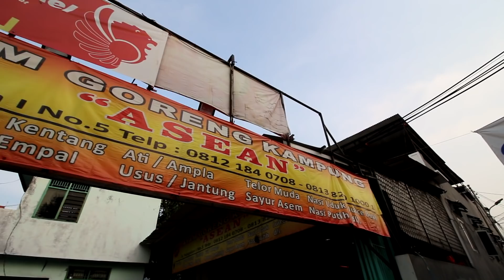SEHARI LUDES 300 POTONG & JUALAN SUDAH 2 GENERASI !! INDONESIAN STREET FOOD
Ini salah satu kuliner yang Ciamikkk!
Recommended

Bisa pesan melalui Gofood dan Grabfood

jangan lupa coba juga Otak-Otak yang berjualan sudah 14tahun.

Alamat:
NASI UDUK
Ayam Goreng Kampung "ASEAN"
Jl. Pejagalan I No.5, RT.3/RW.5, Pekojan, Kec. Tambora, Kota Jakarta Barat, Daerah Khusus Ibukota Jakarta 11240

buka jam 16.00 sampai 22.00

Harga:
Tahu 3rb Tempe 2rb
Ayam Kampung Goreng 22rb
Ayam Kampung Bakar 23rb
Ati/Ampla 2rb
Pete 7rb
Empal 16rb
Nasi Uduk 8rb
Otak2 5rb

RATING & REVIEW Enjoyaja.com:
Makanan: 9/10